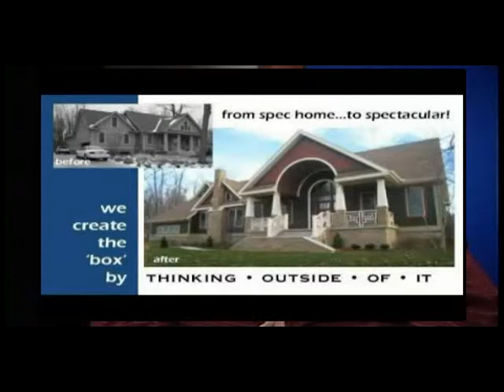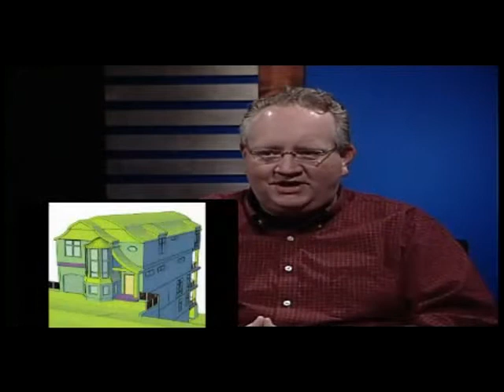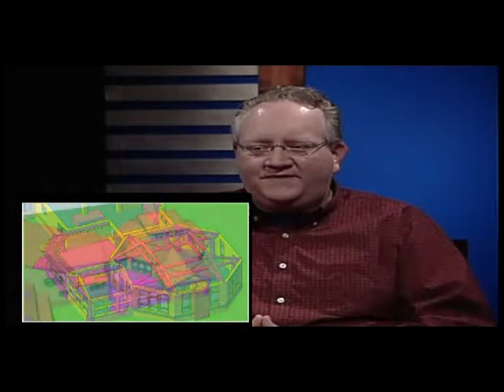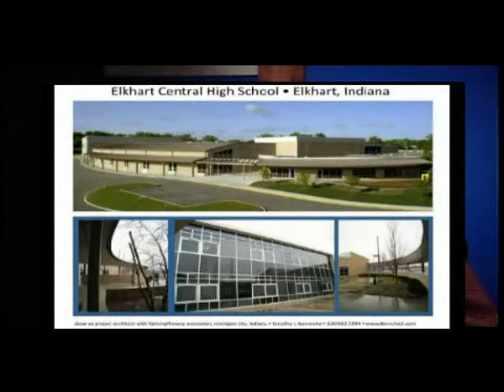Business Connection Program with Project Images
Here is our appearance on the program "Business Connection" on Naperville Channel NC17 in Naperville, Illinois.  Here we had the video transferred into an uploadable format and added images from some of the many projects with which I have been involved.